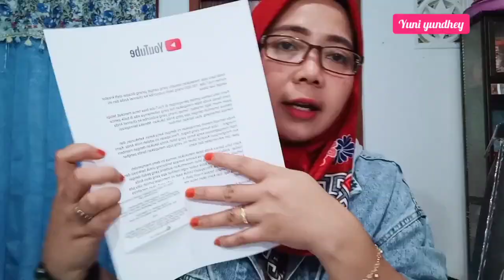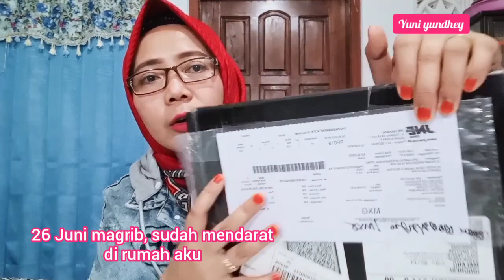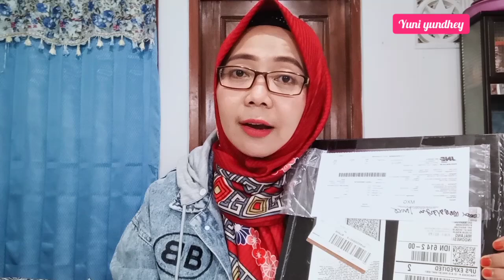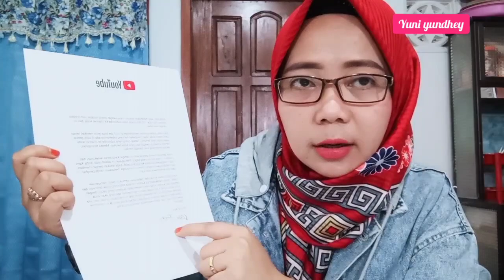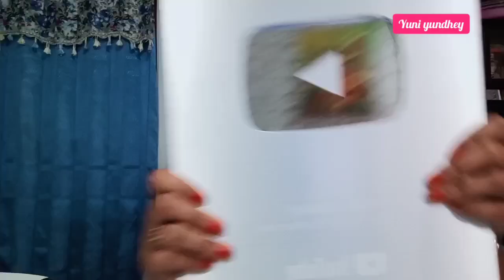UNBOXING SILVER PLAY BUTTON YUNI YUNDHEY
terimakasih kepada semua teman-teman yg sudah mendukung channel aku,

tanpa kalian aku bukan siapa-siapa...
tanpa kalian aku tdk akan dapat award ini.
sekali lagi terimakasih dan i love kalian semua,🥰🥰🥰
semoga kita semua sehat dan Allah memudahkan segala urusan kita.aamiin. ko

UNBOXING SILVER PLAY YUNI YUNDHEY BUTTON
thanks to all my friends who have supported my channel, who have subscribed ... and for those who haven't subscribed please wait ... without you I am nothing ... without you I would not be able to give this award. thanks again and i love you all, I hope we are all healthy and God provides all our affairs.